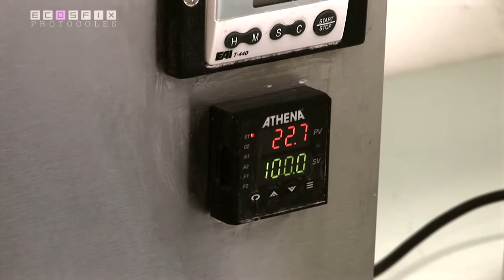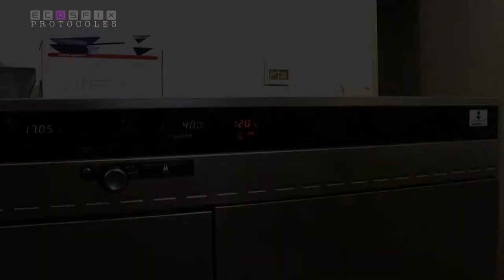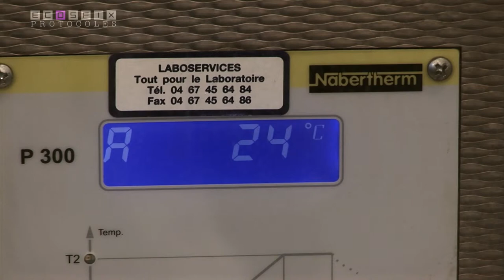ECOSFIX - analyse chimique des racines - Ivan PRIETO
Comprendre les différences de racines au sein du système racinaire et le long du profil de sol. C'est ce à quoi les chercheurs du projet ECOSFIX se consacrent pour tenter d'évaluer les services écosystémiques des racines au regard de la séquestration de carbone, de l'érosion et de la redistribution hydrique.